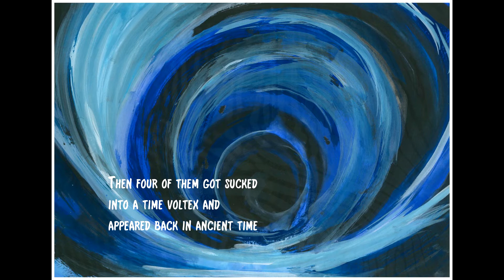The Memories of Tears and Spear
This is my own composition for final exam when I was in the fifth semester of the diploma course in Malaysian Institute of Art.

About the orchestra part, I use Spitfire audio plug-in The BBC Orchestra. The Soprano solo by one of my senior Ms. Zoe Hong. The choir part is by a very good vocal ensemble - Ottophony, which they are my very talented friends too. The illustration is by Sia Qian Hui. And the text is by my close friend Samuel James Adam.

Thanks to all my friends that help me in this video.